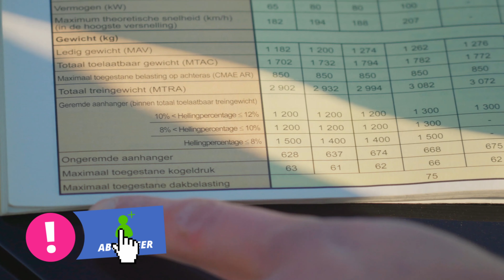Obelink daktent Skybox | Productvideo | Obelink vrijetijdsmarkt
In deze video laat productspecialist Daniël de Obelink Skybox daktent zien. Ben je benieuwd naar deze tent?

Ben je op zoek naar een budget vriendelijke daktent? Dan is de Obelink Skybox misschien wel de daktent die binnenkort bovenop jouw auto zit.

De Obelink Skybox is een tweepersoons hardcover daktent. Hardcover wil zeggen dat de bovenzijde voorzien is van een kunststof schaal, net als bij een dakkoffer.

Het gewicht van de daktent en de dakdragers mogen samen niet zwaarder zijn dan de maximale toegestane daklast die in je autopapieren staat. De Obelink Skybox past op bijna elke auto. Kunnen er dakdragers op de auto? Dan is de kans groot dat de Skybox erop past. De onderlinge afstand tussen beide dakdragers moet tussen de 70 en 90 centimeter zitten. En de afstand tussen de dragervoeten moet minimaal 60 centimeter zijn.

Voor een verminderde luchtweerstand is de koffer aerodynamisch gevormd. Zorg er daarom ook altijd voor dat het logo aan de achterzijde zit bij het plaatsen van de daktent. Voor we de daktent gaan vastzetten met beugels, is het belangrijk om 'm goed op de auto te positioneren.

Zo mag hij links of rechts niet teveel uitsteken en het is belangrijk dat de achterklep nog open kan. Haal je de daktent voor het eerst uit de doos? Dan vind je het zakje met het bevestigingsmateriaal in de koffer. Aan de voor- en achterzijde zitten in totaal 4 spanbandjes die je kunt openen. Daarna kun je de koffer omhoog drukken en dankzij de geïntrigeerde gasdrukveren gaat de koffer automatisch open.

Met de meegeleverde telescopische ladder kun je makkelijk naar binnen komen. De ladder is telescopisch verstelbaar in hele of halve treden. Let erop dat je de ladder alleen mag belasten wanneer deze op hele treden uitgeklapt is. De ladder kan aan weerszijden van de daktent geplaatst worden. Zo kun je zelf kiezen via welke zijde je naar binnen gaat. Voor beide kanten is een setje met uitzetpinnen voor de deurluifel meegeleverd.

De skybox is rondom voorzien van hoge gaaspanelen die je open kunt ritsen. De binnenzijde is voorzien van een stevig en dik matras voor een optimale nachtrust. En in tegenstelling tot andere merken, wordt de Skybox standaard geleverd met een anticondensmat om je matras droog te houden. Verder vind je aan de binnenzijde twee handige opbergvakken voor kleine persoonlijke spulletjes. En bovenin het dak zitten twee grote bagagenetten. Ook het inklappen is een fluitje van een cent.

00:00 Introductie
00:36 Hoe monteer je de Obelink Skybox op je auto?
03:42 Zo ziet de Obelink Skybox eruit

Wil je nog meer weten over dit product of over onze andere producten? Kom dan eens langs in de winkel of bezoek onze